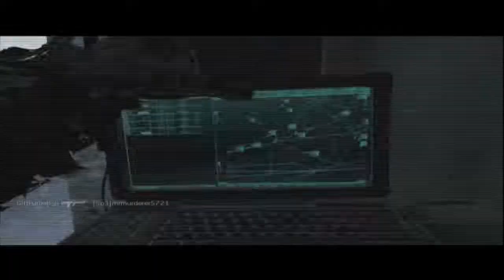Sub Base Free For All Intervention w/Commentary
Hey guys, a return to Modern Warfare 2 for you. I pretty much just ramble and have a pretty decent game of sniping. Rate, and comment please!